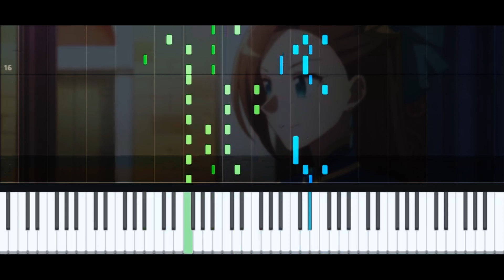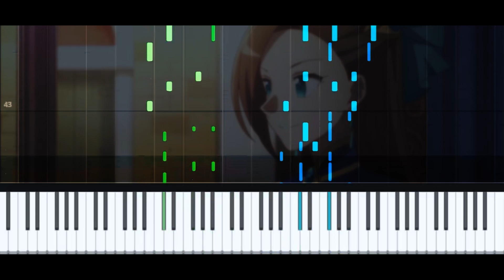「はめふら」OP 乙女のルートはひとつじゃない！| angela | ピアノ編曲, 鋼琴編曲, Piano Arrangement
少しバラバラそうな曲だと思われますが、実はいい曲です！
這首歌感覺會有一點混亂，不過其實是好聼的歌！
This song seems a bit disjointed, but it turns out to be a really nice song!

お楽しみください！希望大家會喜歡！Hope you enjoy!

ピアノ編曲：aotorapiano

曲名：乙女のルートはひとつじゃない！
アニメ：乙女ゲームの破滅フラグしかない悪役令嬢に転生してしまった…1期
出版者：KING AMUSEMENT CREATIVE
歌：angela
作詞：atsuko
作曲：atsuko, KATSU